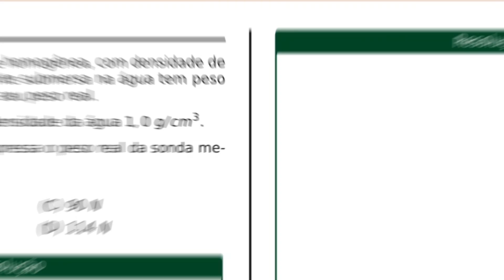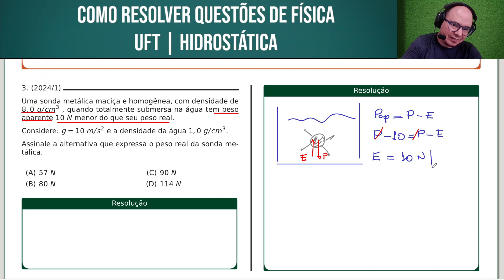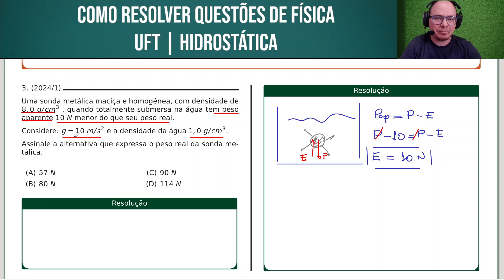UFT 2024/1 | FÍSICA | QUESTÃO 023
Uma sonda metálica maciça e homogênea, com densidade de 8, 0 g/cm3 , quando totalmente submersa na água tem peso aparente 10 N menor do que seu peso real.

Considere: g = 10 m/s2 e a densidade da água 1, 0 g/cm3.

Assinale a alternativa que expressa o peso real da sonda metálica.

Bons estudos!